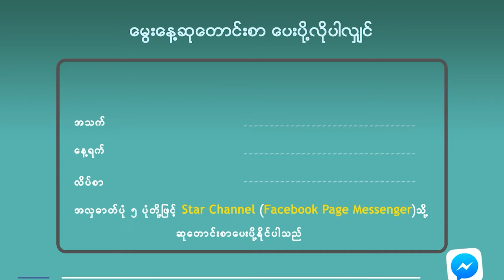Meme တွေနဲ့အတူ နာမည်ကျော်လာတဲ့ အမေရိကန်သားလေး ဂါဗင်သောမက်စ်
ဒီနေ့ကတော့ Meme တွေနဲ့အတူ နာမည်ကျော်လာတဲ့ အမေရိကန်သားလေး ဂါဗင်သောမက်စ်ရဲ့ အသက် ၁၁ နှစ်ပြည့်မွေးနေ့လေးဖြစ်ပါတယ်။ ပျော်ရွှင်စရာမွေးနေ့လေးဖြစ်ပါစေ ဂါဗင်ရေ... ယနေ့ကျရောက်တဲ့မွေးနေ့လေးမှစပြီး နောင်နှစ်တွေများစွာ အောင်မြင်တဲ့သူတစ်ဦးအဖြစ် ရပ်တည်နိုင်ပါစေလို့ ဆုမွန်ကောင်းတောင်းပေးလိုက်ပါတယ်။